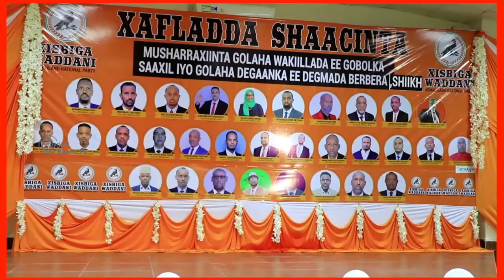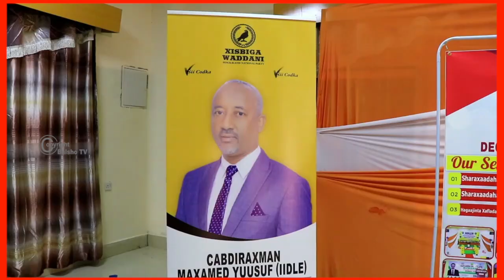Xisbiga Wadani Oo 32 Musharax Ku So Bandhigay Berbera